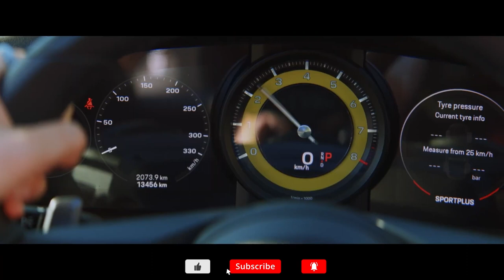SHEROES (2023) Trailer | Action Thriller Movie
When four thick-as-thieves friends arrive in Thailand for a hedonistic adventure, they quickly find themselves in over their heads when one of them is kidnapped by a notorious drug lord. As they fight to stay alive and protect each other, they'll employ their unique set of skills and unleash their fierce loyalty in a heart-pumping battle for survival.

In select theatres and on Digital June 23

Starring: Sasha Luss, Wallis Day, Isabelle Fuhrman with Jack Kesy and Skai Jackson

FilmIsNowAction is the best channel to catch the best full action movies and the latest official action movie trailers, fight scenes, rankings and other great original content. The FilmIsNow team is dedicated to providing you with all the best new videos because just like you we are big movie fans.